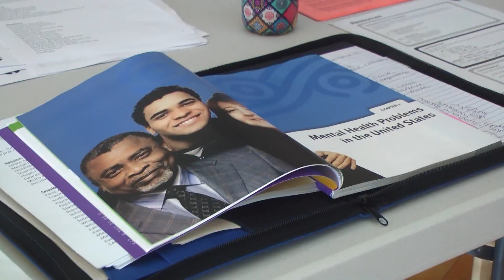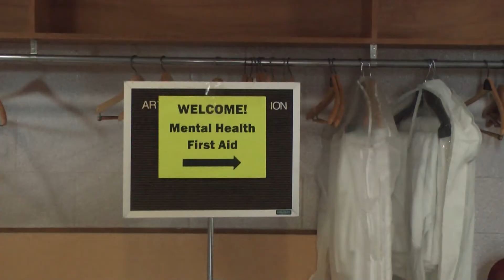Mental health first aid comes to Alpena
A public health education program teaching mental health first aid took place at First Presbyterian Church Monday night.  Partners in Prevention prepares participants to recognize individuals struggling with mental health concerns.